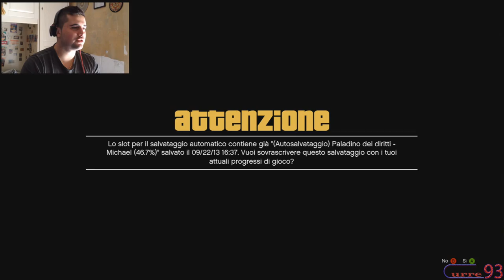GTA 5 gameplay ep°5 "macchine truccate" Curre93 ITA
Bella ragazzi e benvenuti in un altro episodio di gta 5 questa volta saremo in diretta in una gara clandestina con avversari a dir poco aiutati dal gioco stesso, ne vedremo delle belle, ovviamente ci sarà una missione secondaria del cazzo che mi farà ulteriormente allungare l'episodio :) BUONA VISIONE :)